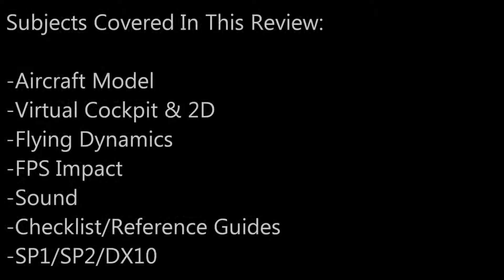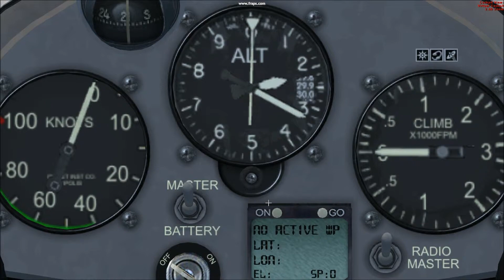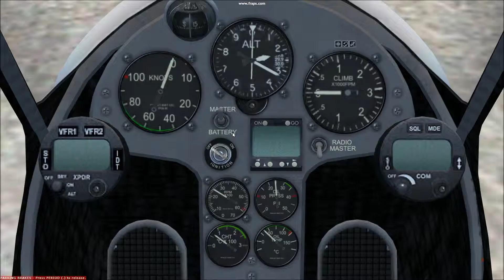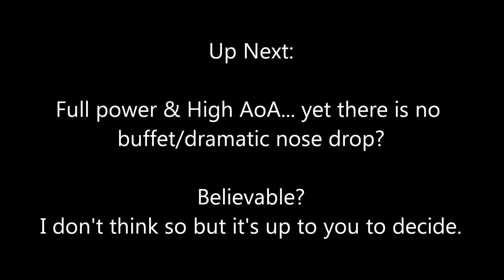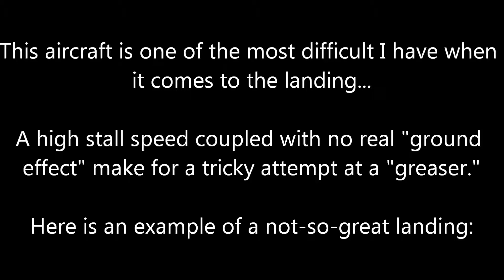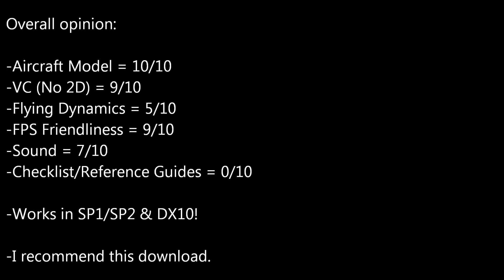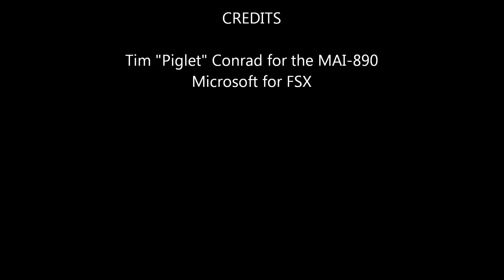[HD] FSX FREEWARE REVIEW - Aviatika MAI-890